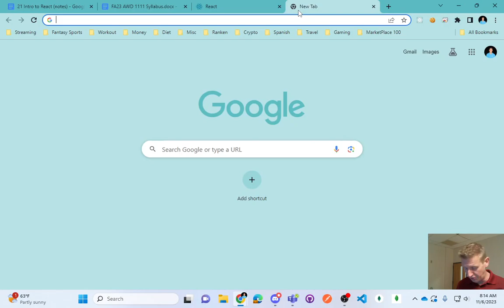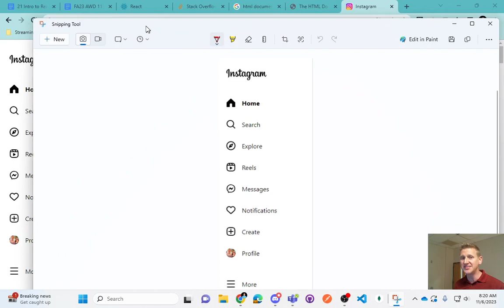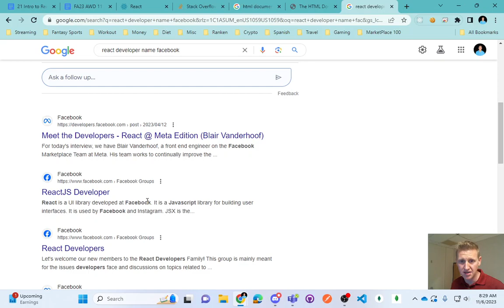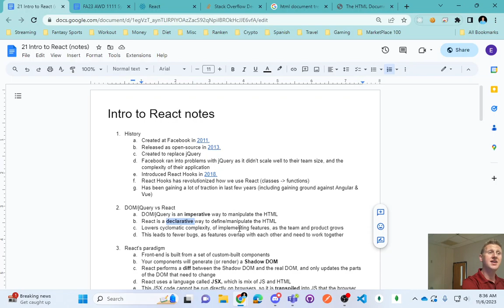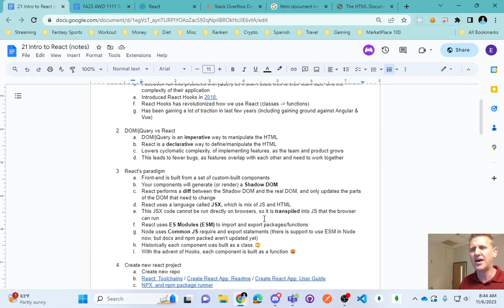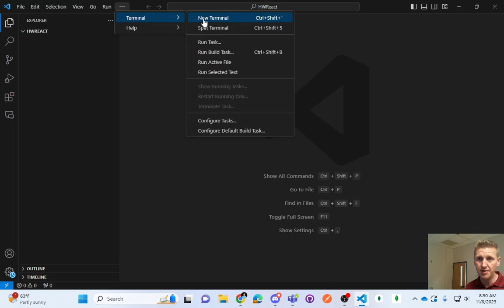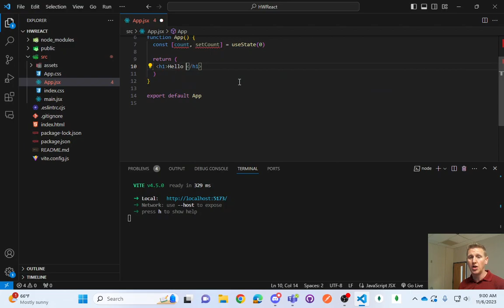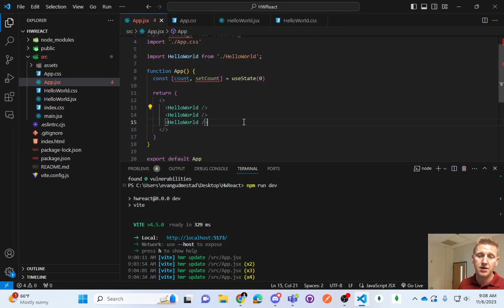React.JS Theory and Hello World Demonstration